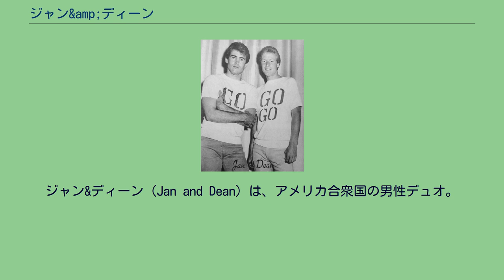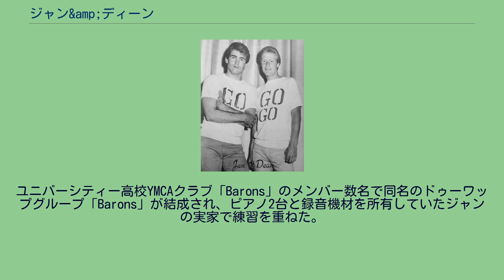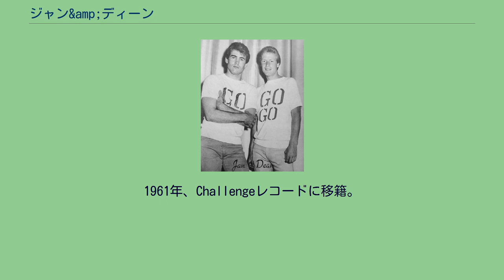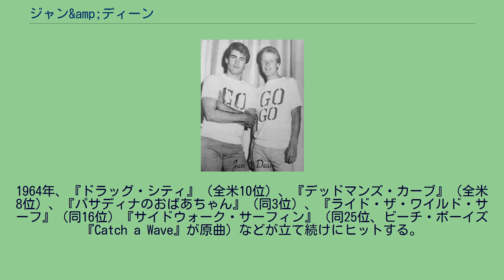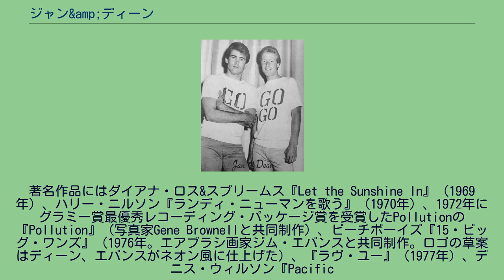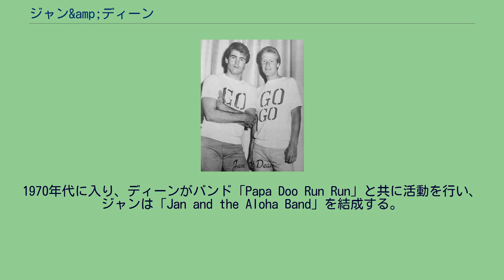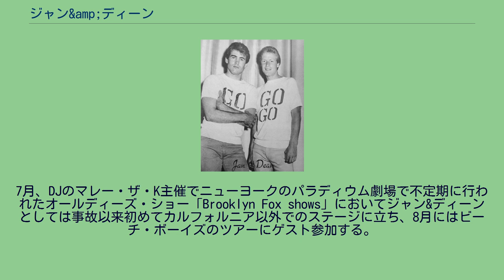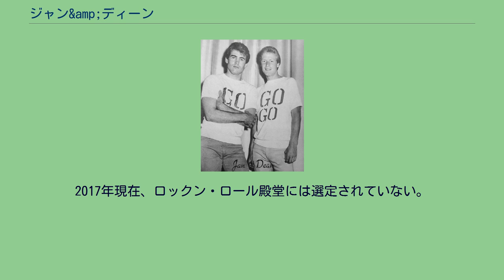ジャン&amp;ディーン